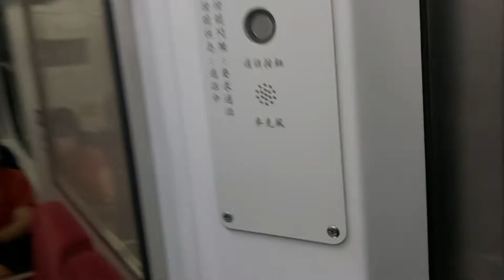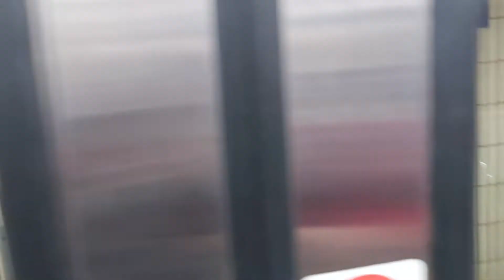4107次羅東發車經由宜蘭線開往樹林的EMU826+EMU825微笑號區間車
111/5/26台北站7:15分拍攝4107次羅東發車經由宜蘭線開往樹林的EMU826+EMU825微笑號區間車